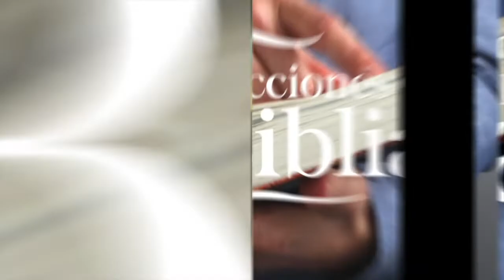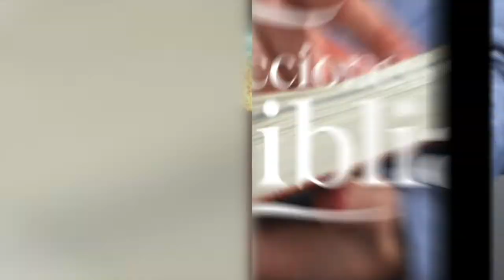LDB - EL DILUVIO - 22 DE ABRIL 2022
La lección para este día se titula: EL DILUVIO, un tema presentado por el Pastor Ever Roblero.